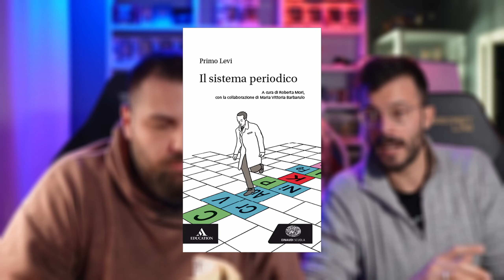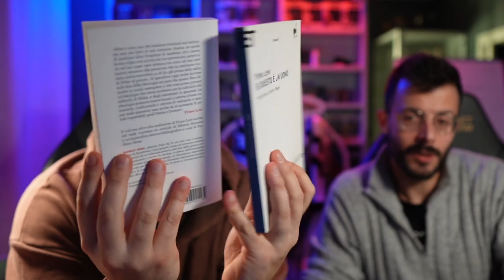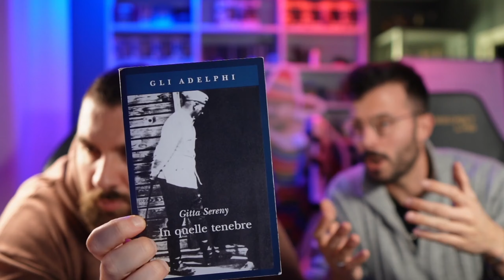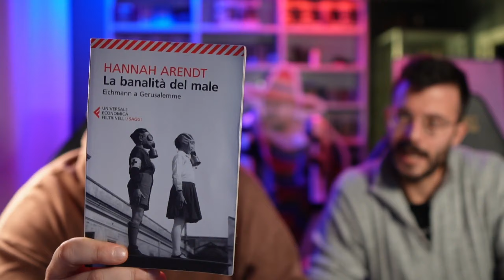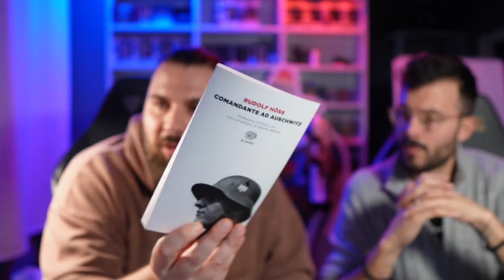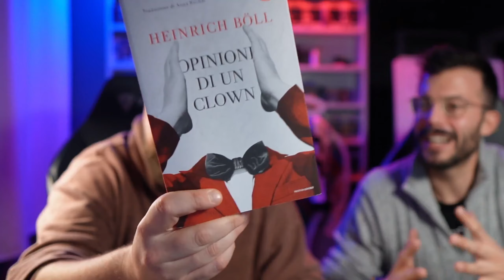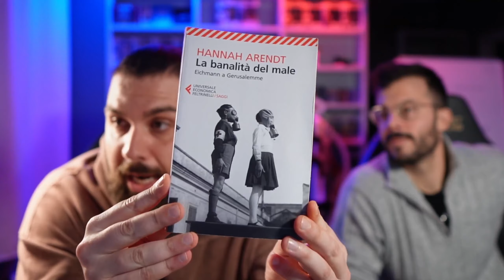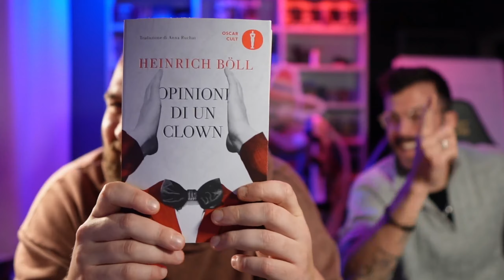I libri della MEMORIA | Mercoledì Letterario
Per il Giorno della Memoria, Fede ci ha portato delle letture più e meno conosciute, che faranno luce su un periodo oscuro come quello dell'Olocausto.

🟠 TWITCH E SOCIAL 🟠
Ci vediamo in live su Twitch dal lunedì al venerdì alle 9:00 e il sabato alle 15:00!

00:00 Argomento del giorno
02:20 Se questo è un uomo
09:00 Comandante ad Auschwitz
10:38 In quelle tenebre
11:38 La banalità del male
28:12 Oggi sarebbe possibile?
55:14 Opinioni di un clown
01:06:10 Recap